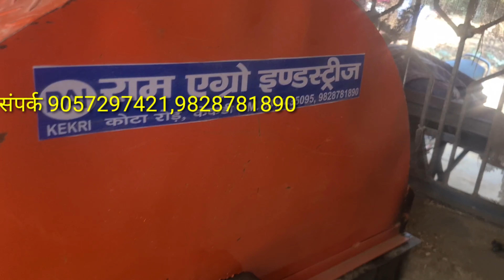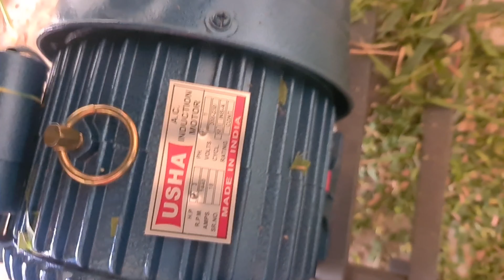जबरदस्त कुट्टी करने की मशीन|| चाफ cutter machine|| chaff cutter machine for dairy farm|हरा चारा मशीन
कुट्टी करने की मशीन#
हरा चारा काटने की मशीन#
# ramagroindustries#
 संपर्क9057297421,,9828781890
राम एग्रो केकड़ी(अजमेर) राजस्थान
पिनकोड 305403
घर बैठे मशीन मंगवाए
ऑनलाइन बुकिंग करवा सकते है
2000 एडवांस बाकी मशीन मिलने के बाद
राम एग्रो केकड़ी